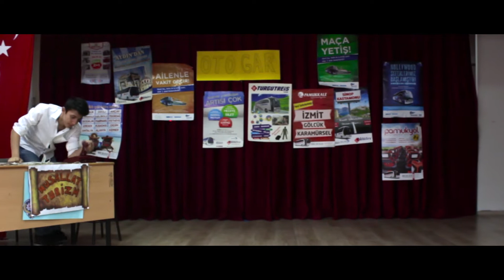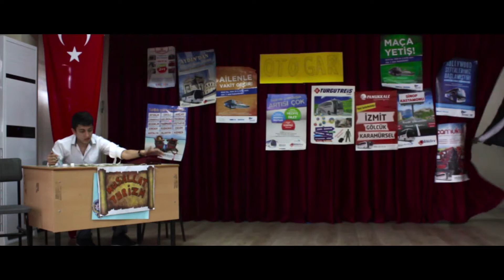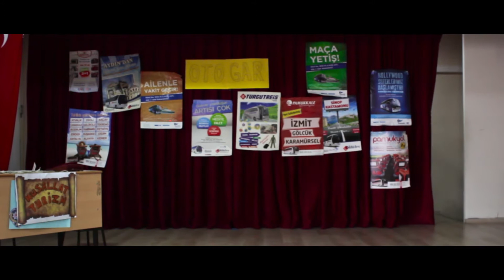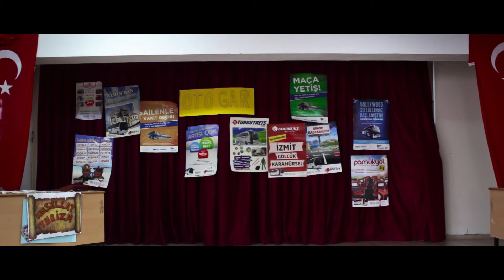Otogargara -30 Ağustos Ortaokulu 2016 Yıl Sonu Tiyatro Oyunu - Nazmiye Kaya Ersoy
30 Ağustos Ortaokulu 2016 Yıl Sonu
Tiyatro Oyunu - Nazmiye Kaya  Ersoy